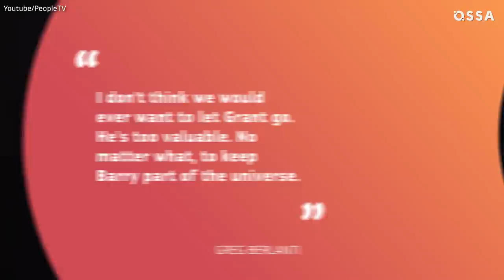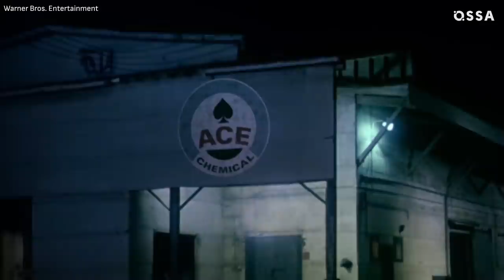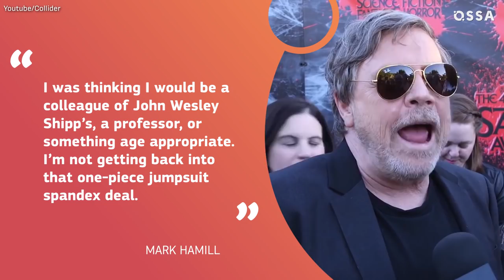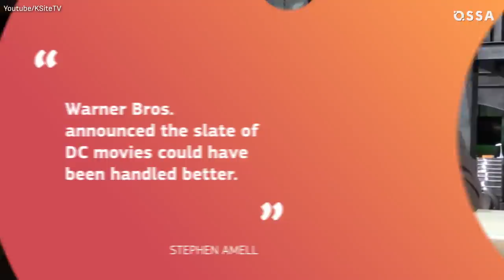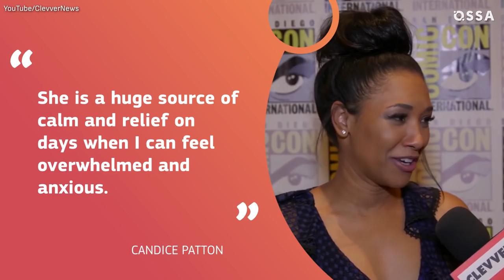11 Facts Even Hardcore Fans Didn't Know About The Flash |⭐ OSSA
The Flash series originates from DC comics series, but originally, Grant Gustin made his debut as Barry Allen on another TV series, Arrow. How did The Flash TV show get its own comics series? What surprising Batman references can be found in The Flash? Why Candice Patton envies her character? Here are all the details about The Flash behind the scenes secrets!

The Flash became one of the most successful comic book TV adaptations, but if it wouldn’t, Grant Gustin would still stay within Arrow-verse. And the show is full of Easter Eggs! Number 52 is a big deal on The Flash, and so are the mentions of Green Lantern and Batman (and it is super schway, if you know what I mean). But the greatest Flash Easter Eggs are the star cameos: the original Flash actor John Wesley Shipp appeared as Barry Allen’s father, and Mark Hamill reprised the role of Trickster!

Candice Patton envies her character Iris West because Iris has a pretty cool wardrobe, and sometimes she just buys stuff Iris has worn. But in order to get the perfect dress for Iris and Barry’s wedding, Patton had to fly out to Los Angeles to pick it out! And here is another cute The Flash behind-the-scenes detail: its set is dog-friendly! Grant Gustin is the dad to two adorable dogs, and Candice Patton also takes her dog Zoë with her every day. Watch this video to get all the other The Flash fun facts!